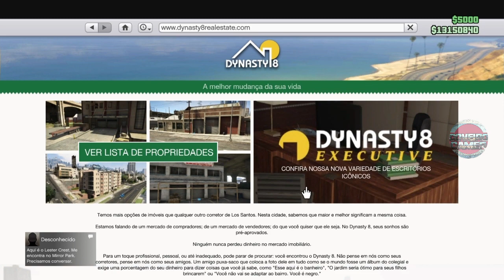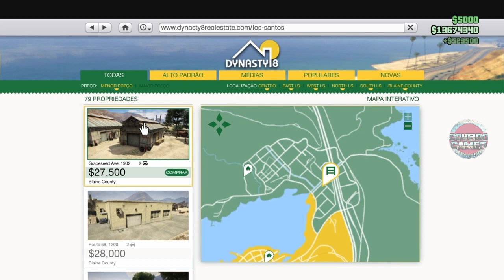GTA V 1.50 TRAJE INSANO E MONEY NO MESMO GLITCH - CONFIRAM!! \0/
▬▬▬▬▬▬▬▬▬▬▬ஜ۩۞۩ஜ▬▬▬▬▬▬▬▬▬▬▬▬▬▬
▓▓▓▒▒▒░░░ .. .LEIAM A DESCRIÇÃO DO VÍDEO!!! ░░░▒▒▒▓▓▓
▬▬▬▬▬▬▬▬▬▬▬ஜ۩۞۩ஜ▬▬▬▬▬▬▬▬▬▬▬▬▬▬